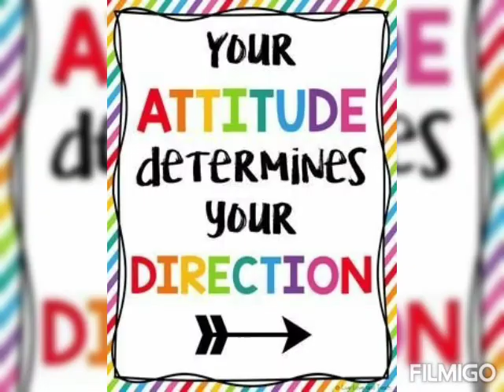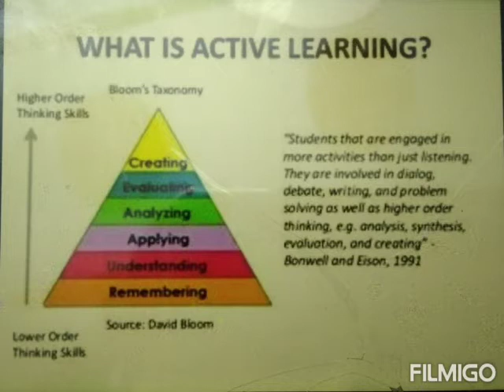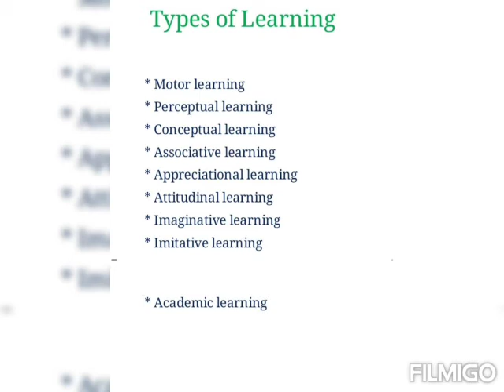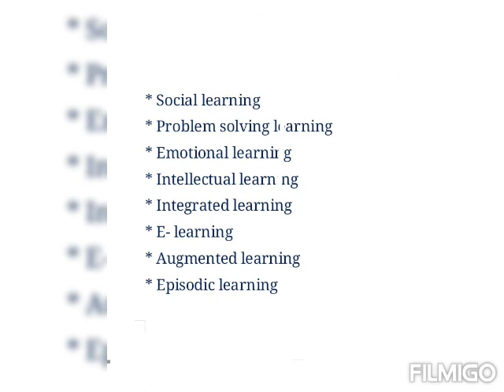Topic : Types of Learning Course : B.Ed. , D. El.Ed. Semester 1 ,